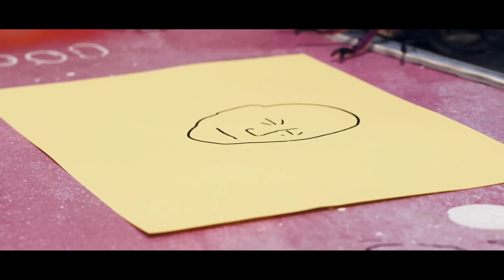Opiuo x Shapeshifter - Slug A Bug [Official Music Video]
Opiuo x Shapeshifter Slug A Bug OUT NOW!!

In their never-ending search for new textures and tones to work with, Shapeshifter has never been shy about drawing in new friends and frequencies to expand their sound palette.

Now, for their latest bass odyssey, they’ve called upon the multihued beat making talents of "funkadelic bass music proponent, Opiuo, to cook up the Slug A Bug EP.

On Slug A Bug’s title track, Shapeshifter and Opiuo mash up a dirty bassline, mozzie-like synth stabs, soul claps, squelching keys and a wailing guitar riff – all set ablaze by the unmistakable voice of P-Diggsss. And B-siding the EP is ‘Warehouse Be Like’, a choppy roof-raising party starter, again featuring Diggsss, which oozes fun.

This isn’t the first time Shapeshifter has crossed paths with ex-pat Kiwi bass fiend, Opiuo; he previously turned in a deliciously fruity remix of their track ‘Monarch’, plus a supremely bass-heavy take on ‘Longest Day’. They’re also touring bros, having linked for a 2013/2014 summer run through crucial North Island destinations.

The Slug A Bug EP though is their first true musical meeting of minds, a collaboration that carves out space between Shapeshifter’s speaker-rattling bass adventures and Opiuo’s funk-fuelled glitch.